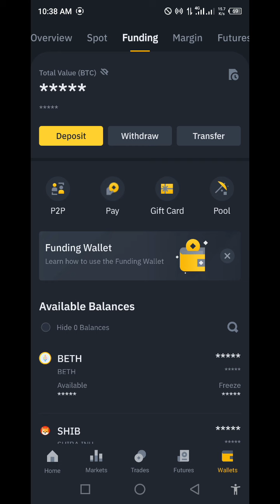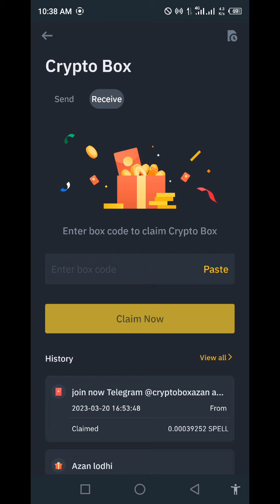Binance new crypto box free code today new code 2023